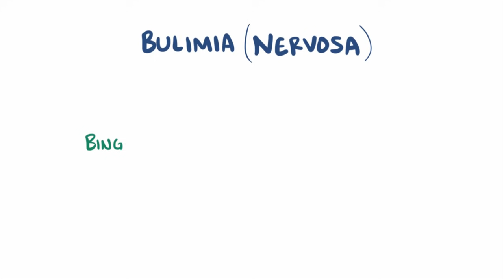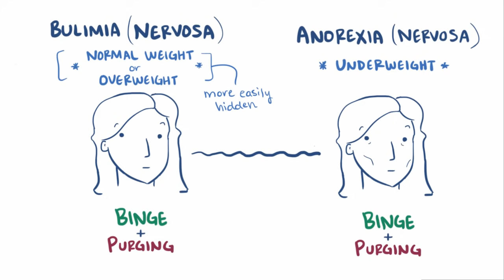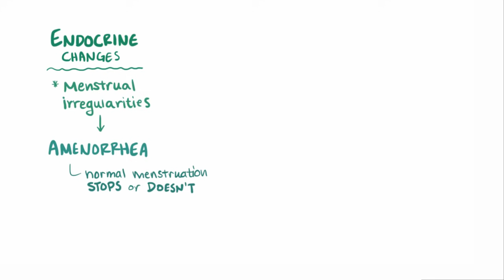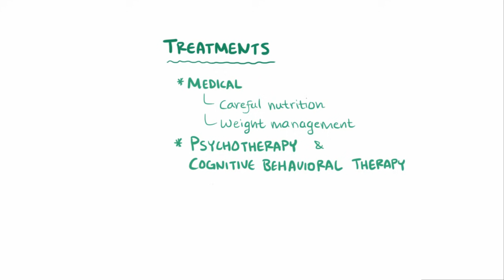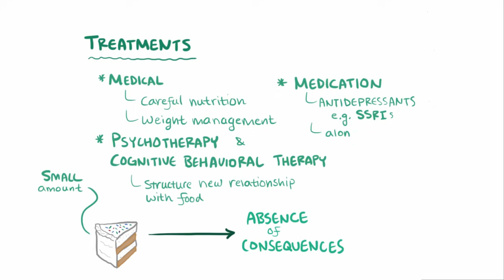Bulimia nervosa - causes, symptoms, diagnosis, treatment & pathology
What is bulimia nervosa? Bulimia nervosa's an eating disorder that's characterized by cycles of binging and purging while typically maintaining a normal weight. Find our full video library only on Osmosis